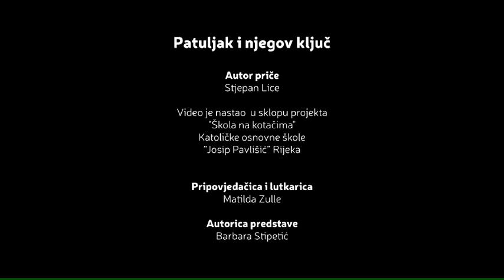Patuljak i njegov ključ, Stjepan Lice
Lutkarska predstava snimljena je u sklopu projekta "Škola na kotačima" KOŠ "Josip Pavlišić" Rijeka.